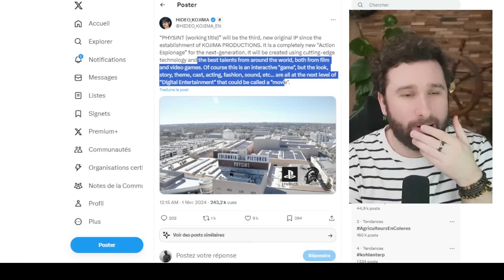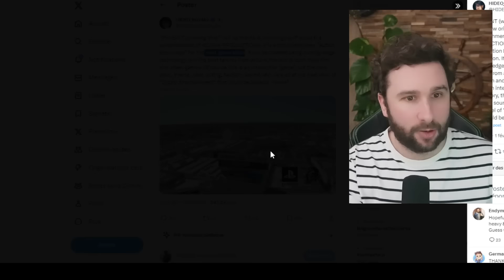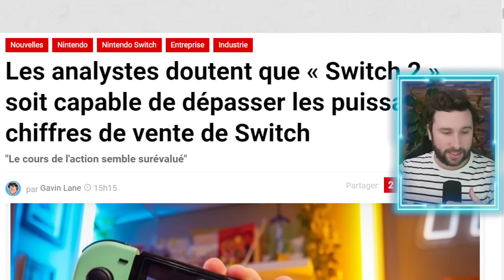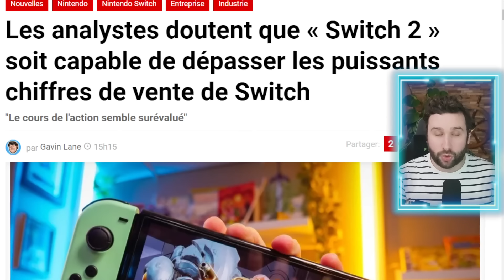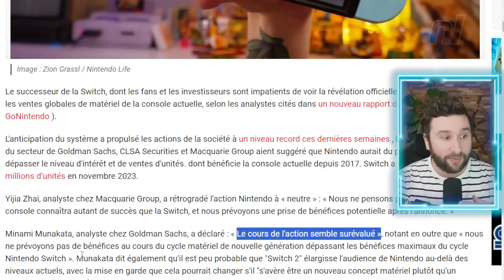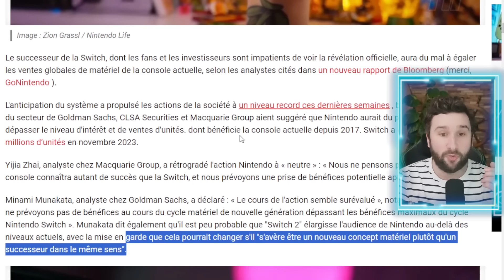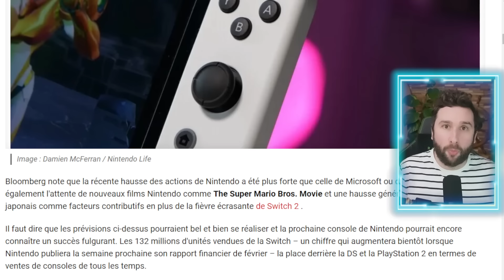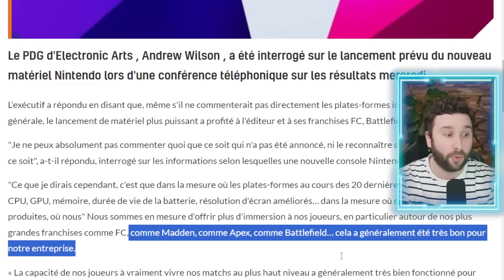NINTENDO SWITCH 2 : analystes PESSIMISTES 😱 PS6, le PREMIER JEU annoncé par KOJIMA 🔥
🔥 Les ACTUS Jeux-Video du JOUR 🔥

Sommaire :
Intro : 00:00
State of PLay & Premier jeu PS6 : 00:55
Switch 2 analystes pessimistes : 09:12
EA parle de la Next Gen nintendo : 16:25